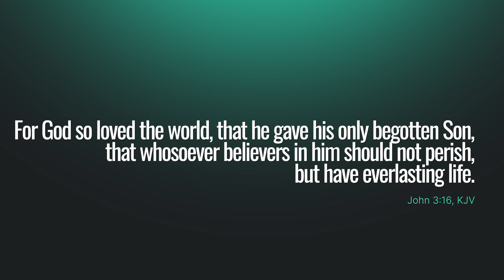SDAH 633: When we all get to Heaven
Let us sing a song that will cheer us by the way, for in a little while we'll be going home! Hallelujah, when we all get to heaven, we will sing and shout the Victory! And so brethren, let us then be true and faithful and hold fast to our faith...